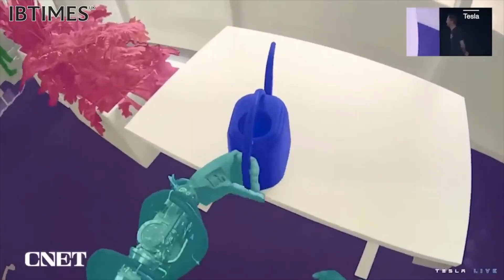Elon Musk presents humanoid robot Optimus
Tech billionaire Elon Musk has presented the latest prototype of a humanoid robot being developed by his Tesla electric car company. Optimus appeared on stage at a Silicon Valley event, where it waved to the audience and raised its knees. The CEO said the robot was work-in-progress but could be on sale to the public in a few years' time.